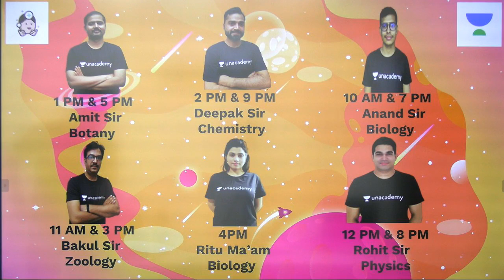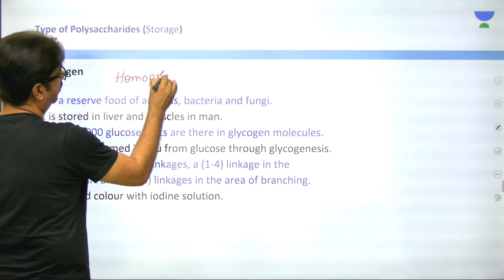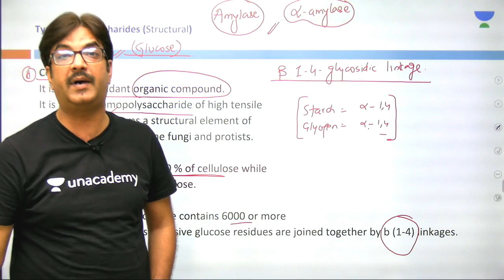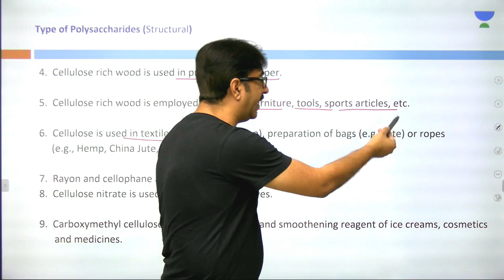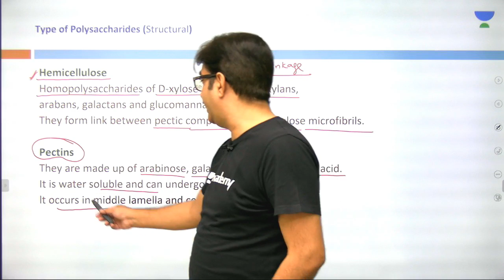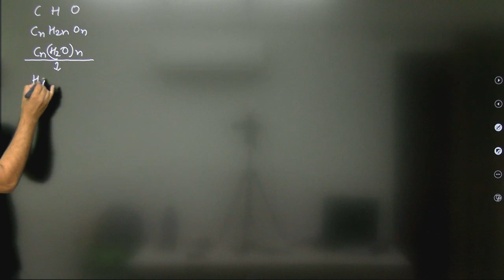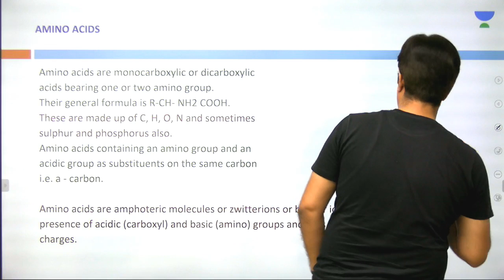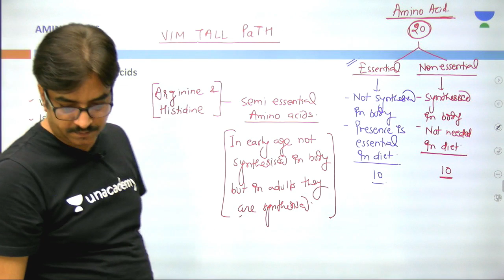L17: Biomolecules Part- 3 | Zoology for Grade 11 (Pre-Medical: NEET/AIIMS) | Bakul Dev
This lesson starts with a discussion on Biomolecules Part- 3. In this lesson, Bakul Dev shares his various preparation strategy along with examples which will help you to crack the exam.

Biomolecules Part- 3:
1. Introduction to Biomolecules
2. What is Biomolecules
3. Structure of Biomolecules
4. Importance of Biomolecules

Unacademy Plus Subscription Benefits:

1. Learn from your favourite teacher
2. Dedicated DOUBT sessions
3. One Subscription, Unlimited Access
4. Real time interaction with Teachers
5. You can ask doubts in live class
6. Limited students
7. Download the videos & watch offline